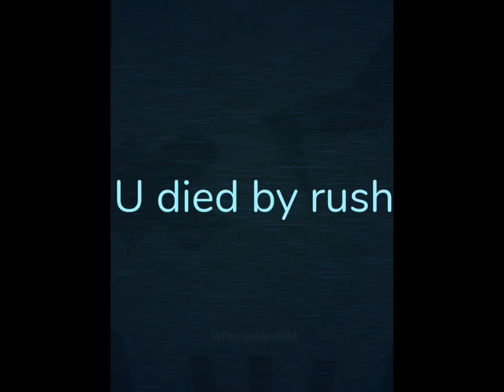POV: When The Guiding light Shows Off His Moves